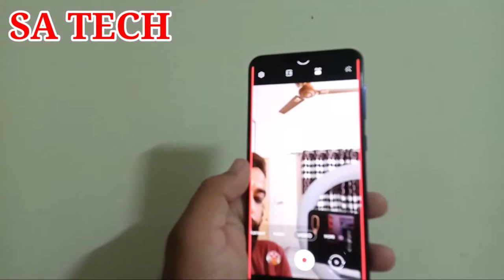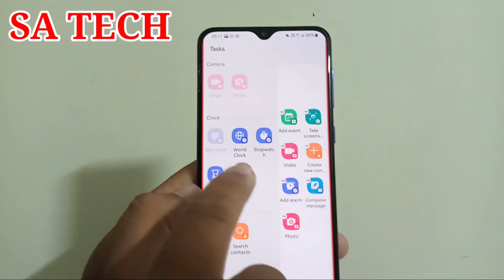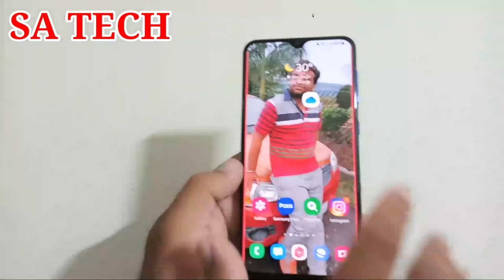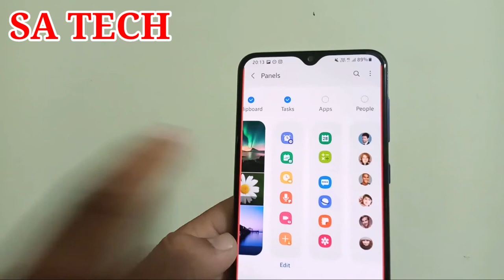One Ui 3.1 New Task Edge Panel,Samsung New Edge Panel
In this video I Describe about Samsung Galaxy New Task Edge Panel